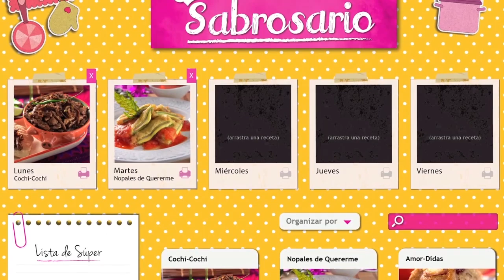Tutorial Sabrosario-Aceite Sabrosano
Con este video podrás aprender a usar mejor el Sabrosario en sabrosano.com